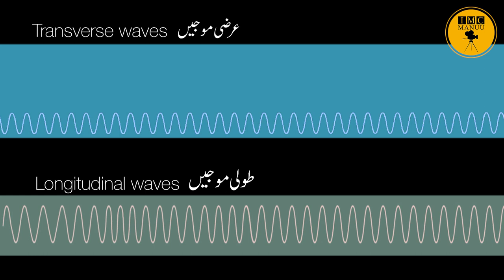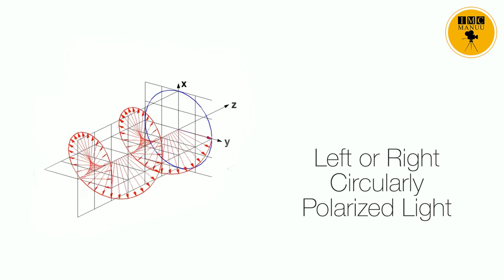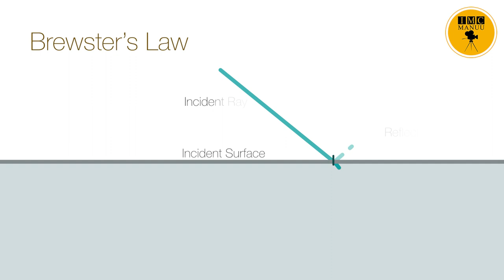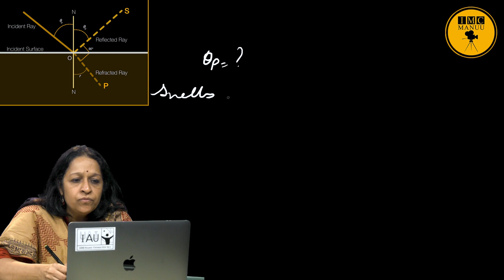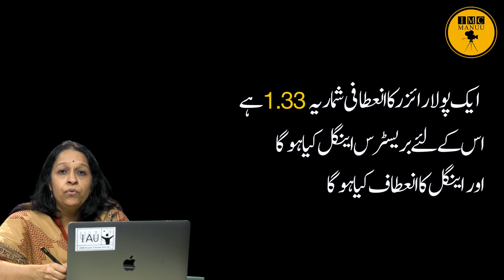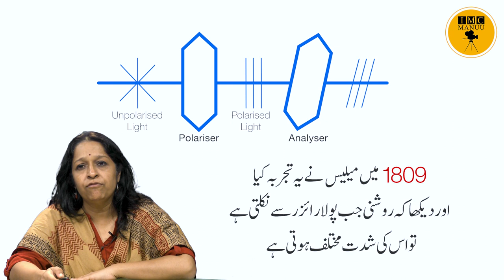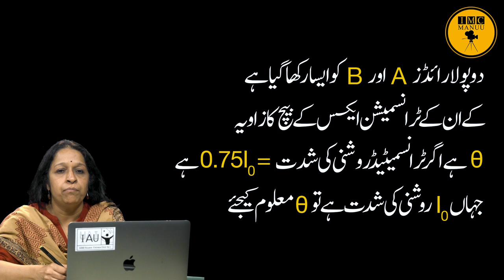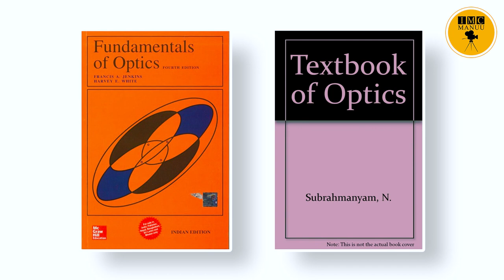Polarization | B. Sc. | 1st Year | IMC MANUU